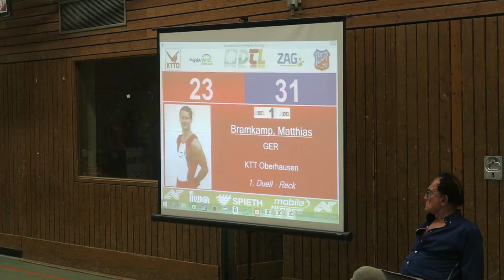Ik STOP er mee!!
Today I gave my team- and roommate, Jorian Ilbrink my camera to film his last competition day. It was also the last competition of the bundesliga season.